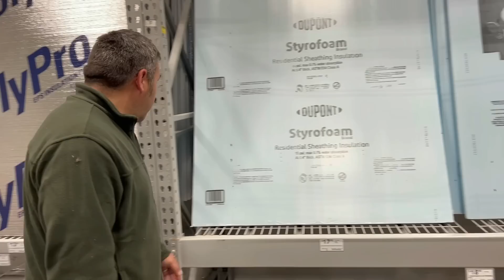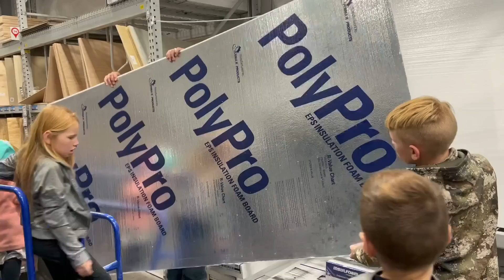Buying The Supplies For Our Shed To Tiny House!!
We would like to thank each and everyone of y’all for showing your support to our channel. It is amazing how much love we have received from all of this subscribers. Hope y’all have a wonderful day may God bless you all

if you have not tried the Wag Bar  you definitely need to try it.

GoPro HERO8 Black Digital Action Camera - Waterproof, Touch Screen, 4K UHD Video, 12MP Photos, Live Streaming, Stabilization - 128GB Card - with 50 Piece Accessory Kit - All You Need Bundle